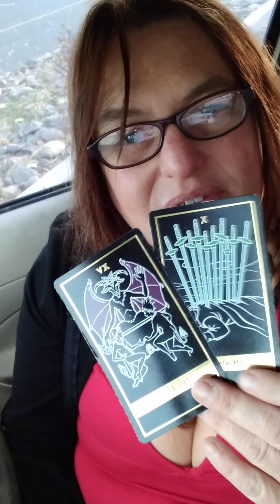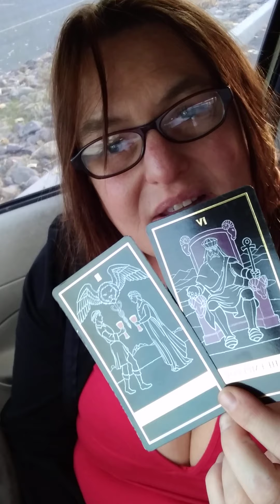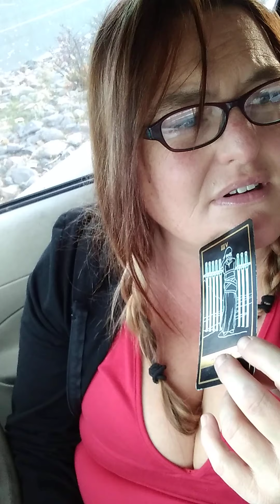😳✌..Healing is the game of the day part 2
HOPE YOU ENJOY THE STORY AND IT RESONATES...
Ukunique Spirits is dedicated to trigger healing by story telling through the use of tarot cards... This channel can be harsh and is intended to trigger self love by releasing toxic situations. My language is very colorful and I'm raw😋...
So mature audience only...
  🧿TIP🧿
🛸GO FUND ME PAGES ON ABOUT PAGE  ☯ IG: ukuniquespirits  TikTok: ukuniquespirits37